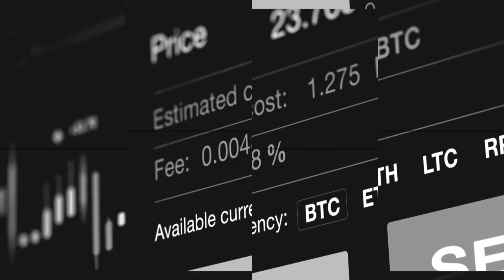THEBUSINESSSHOW: Shelving a degree for shoes making